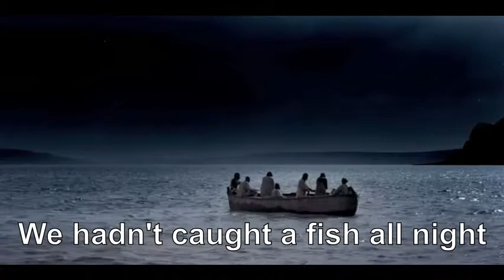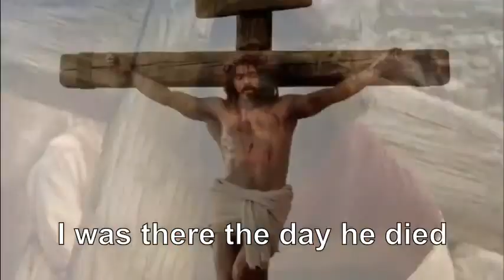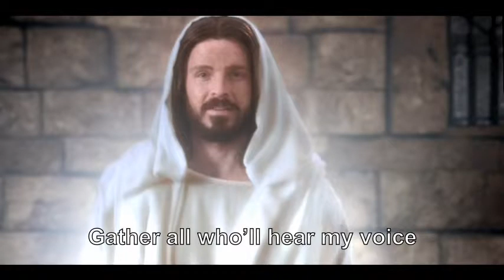HE WAS JUST A CARPENTER with Lyrics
EASTER SONG BY JOHN MOURITSEN